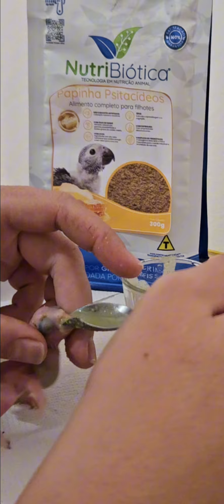Filhote de RingNeck